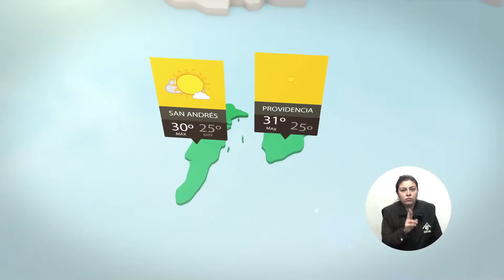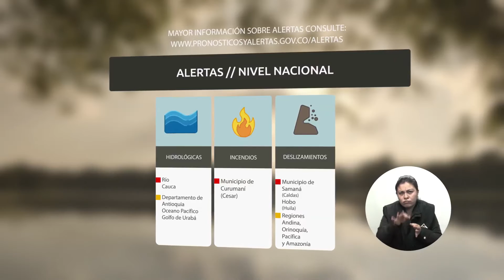Pronóstico del tiempo - Mañana del domingo 26 de marzo de 2017